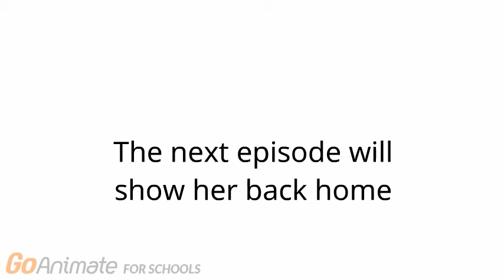Naughty Daughter (Episode 40: Naughty Daughter and the Debt Collector)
Belle is arrested for debt